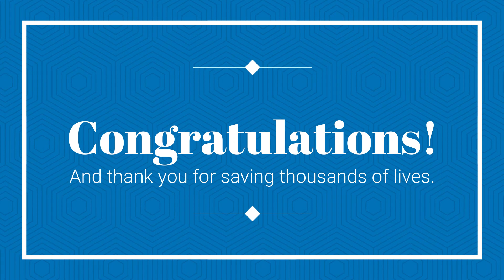2019 Citizen of the Year - Harold Brown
Harold Brown, the CEO of East County Transitional Living Center (ECTLC) was recognized on February 10th, 2020 as the El Cajon Citizen of the Year!

Mr. Brown has saved thousands of lives in the community after he himself was saved by the power of faith in the lord Jesus Christ. For more than 25 years he has worked to combat addiction and homelessness in the local community.

MI-BOX is exceptionally proud of Mr. Brown and his recognition as a partner of ECTLC and having family members saved by the organization. As a ECTLC Partner, MI-BOX hires workers within the recovery program to assemble each MI-BOX portable storage unit in Lakeside, CA.

Congratulations on this well deserved honor and thank you.